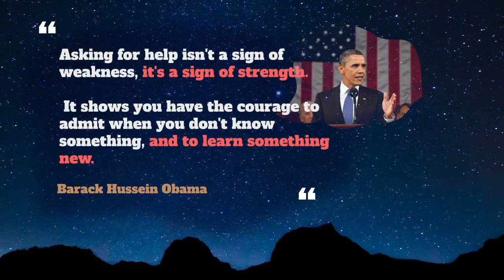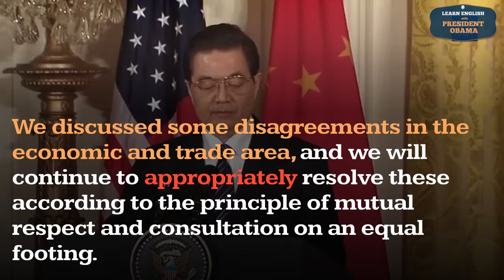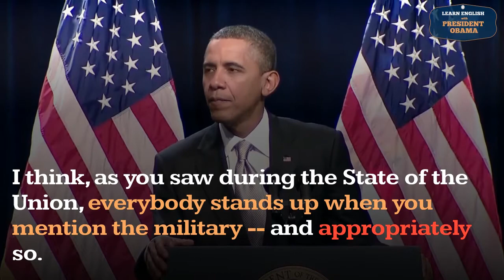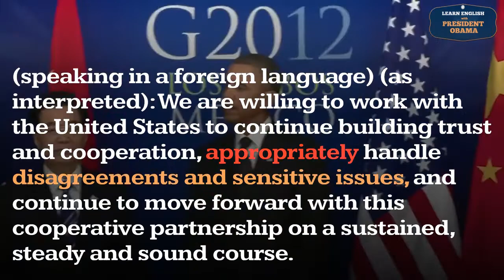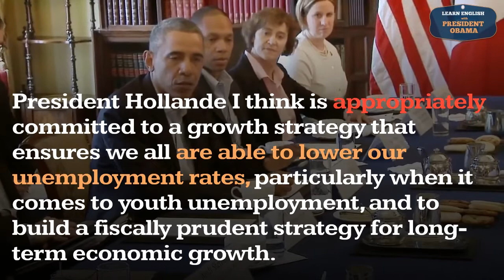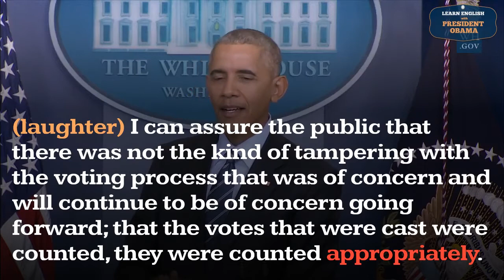Appropriately Usage, Pronounce, Meaning, Definition, Sentence Examples - Adverb Series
How to pronounce appropriately ?
How to use appropriately ?

Appropriately , adv.
  1.In an appropriate or proper manner; fitly; properly.

❤️ Thank you to my wife for making the impossible possible ! Thank goodness for her wonderful language skills !

Thank President Obama and the US government for making the source videos "public domain".

When a work is in the public domain, it is free for use by anyone for any purpose without restriction under copyright law. Public domain is the purest form of open/free, since no one owns or controls the material in any way. Sections :

00:00 - Pronounce Intro
00:07 - How to Pronounce, How to Use, Meaning, Definition